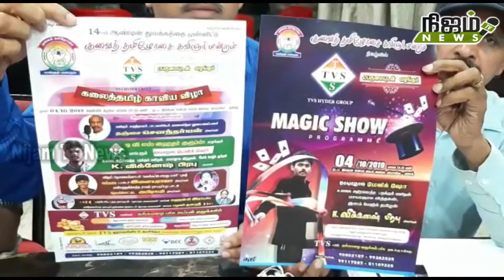குவைத்தில் தமிழோசை கவிஞர் மன்றம் சார்பில் வரும் 4ம் தேதி கலை தமிழ் காவியவிழா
குவைத்தில் தமிழோசை கவிஞர் மன்றம் சார்பில் வரும் 4ம் தேதி கலை தமிழ் காவியவிழா # NIJAMTVNEWS